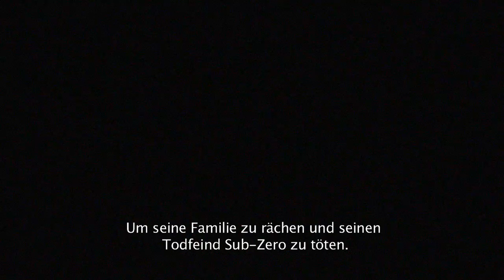Mortal Kombat 9 - Scorpion | [HD] OFFICIAL Trailer MK9 (2011)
the story of Scorpion
Mortal Kombat will come in 2011
more details as soon as we get them
used with permission from Warner Bros. Interactive Entertainment